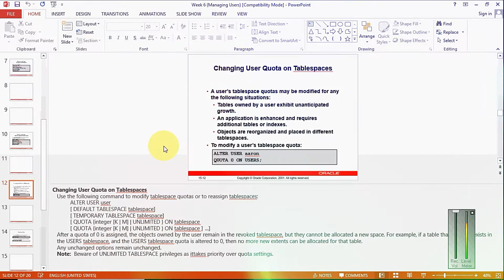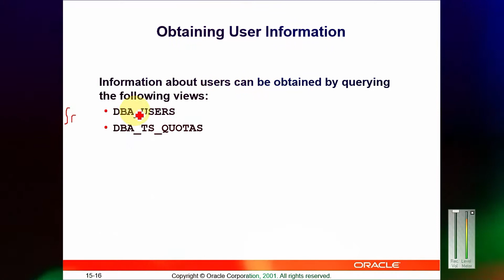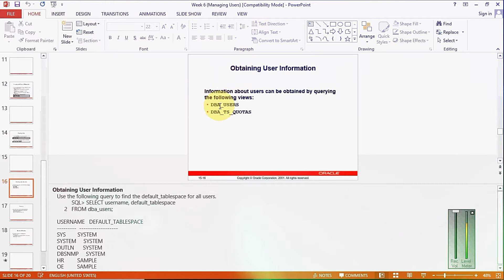How to obtain user information in oracle in DBA (database administrator) in urdu hindi | part 11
Title:- How to obtain user information in oracle in DBA (database administrator) in urdu hindi | part 11

Topics Covered in the playlist (Try to Ignore this):
Course Introduction:
 Course Policies/Overview/Course Contents/Course Objectives
 Introduction to DBA

02 Oracle Architectural Components
 Oracle Server
 Oracle Instance
 Establishing a Connection and Creating a Session
 Oracle Database
 Physical Structure
 Memory Structure
03 Oracle Architectural Components
 Components of Memory Structure
 User Process
 Server Process
 Background Processes
04 Managing an Oracle Instance
 SPFILE spfileSID.ora
 Creating an SPFILE
 SPFILE Example
 STARTUP Command Behavior
 Modifying Parameters in SPFILE
 Starting Up a Database NOMOUNT
 Starting Up a Database MOUNT
 Starting Up a Database OPEN
 STARTUP Command
05 Managing an Oracle Instance
 ALTER DATABASE Command
 Opening a Database in Restricted Mode
 Opening a Database in Read-Only Mode
 Shutting Down the Database
 Shutdown Options
 Monitoring an Instance Using Diagnostic Files
 Alert Log File
 Background Trace Files
 User Trace File
 Enabling or Disabling User Tracing
06 Managing Users  Users and Security  Database Schema  Checklist for Creating Users  Creating a New User: Database Authentication  Creating a New User: Operating System Authentication  Changing User Quota on Tablespaces  Dropping a User  Obtaining User Information
 07 Managing Privileges  Managing Privileges  System Privileges  System Privileges: Examples  Granting System Privileges  SYSDBA and SYSOPER Privileges  System Privilege Restrictions  Revoking System Privileges  Revoking System Privileges with the ADMIN OPTION
08 Managing Roles  Roles  Benefits of Roles  Creating Roles  Predefined Roles  Modifying Roles  Assigning Roles  Establishing Default Roles  Application Roles  Enabling and Disabling Roles  Revoking Roles from Users  Removing Roles  Guidelines for Creating Roles  Guidelines for Using Passwords and Default Roles  Obtaining Role Information
10 Managing Tablespaces and Datafiles  Tablespaces and Datafiles  Types of Tablespaces  Creating Tablespaces  Space Management in Tablespaces  Locally Managed Tablespaces  Dictionary-Managed Tablespaces  Undo Tablespace  Temporary Tablespaces
 Default Temporary Tablespace  Creating a Default Temporary Tablespace
11 Managing Tablespaces and Datafiles  Read Only Tablespaces  Taking a Tablespace Offline  Changing Storage Settings  Resizing a Tablespace  Enabling Automatic Extension of Datafiles  Manually Resizing a Datafile  Adding Datafiles to a Tablespace  Methods for Moving Datafiles  Dropping Tablespaces  Managing Tablespaces Using OMF  Managing Tablespaces with OMF
12 Managing Tables  Storing User Data  Oracle Built-in Data Types  ROWID Format  Structure of a Row  Creating a Table  Creating a Table: Guidelines  Creating Temporary Tables
13 Managing Tables
14 Maintaining Data Integrity

Youtube Channels:-